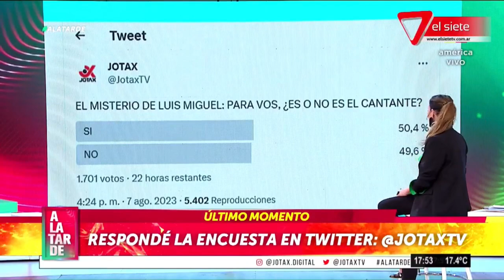😮 Luis Miguel ¿es él o un doble?